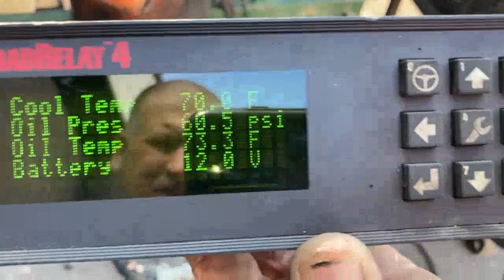CUMMINS QSM11 HYDRAULIC POWER UNIT 35153921 7-05-23